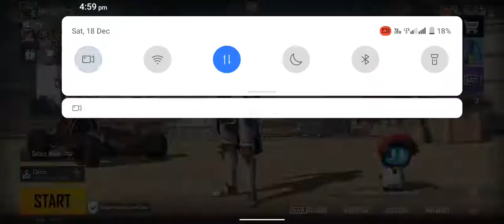18 June 2022